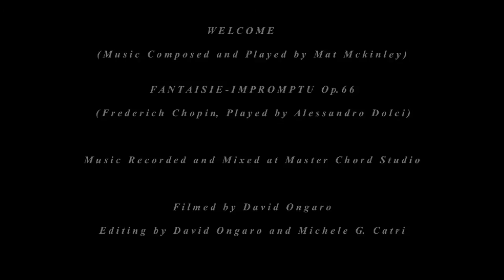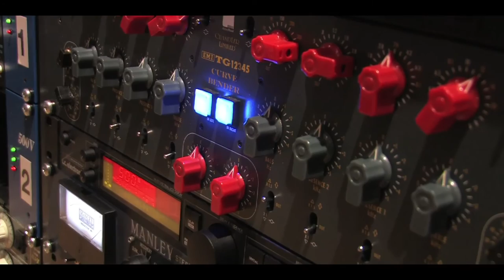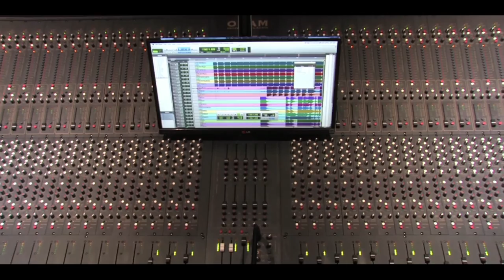Master Chord Studio Ltd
Steinway Gran Coda D Model recorded at Master Chord Studio, Private Recording Studio in London